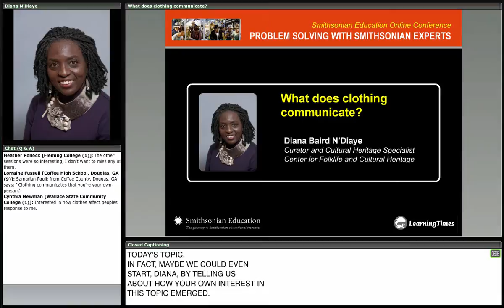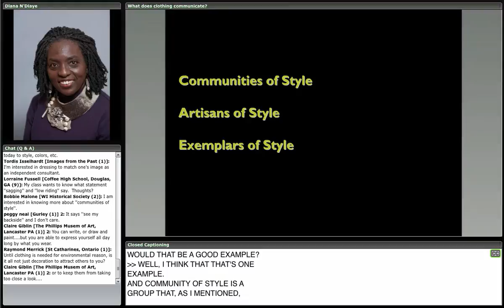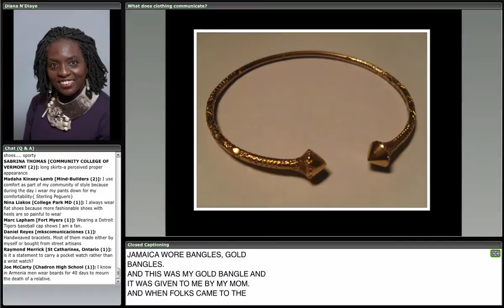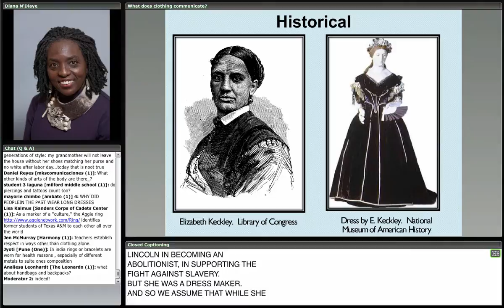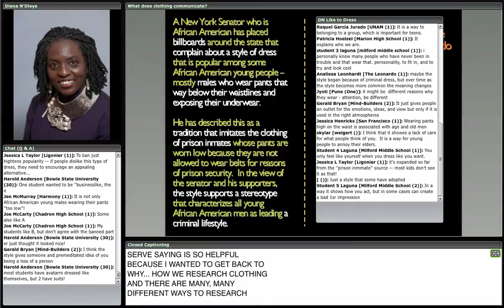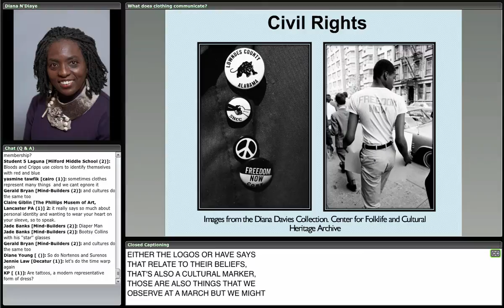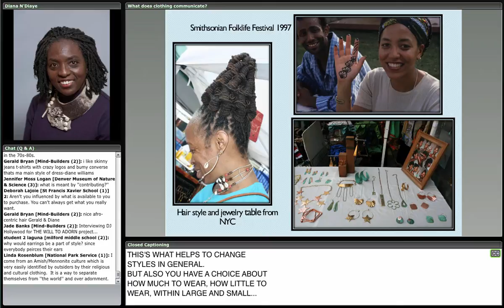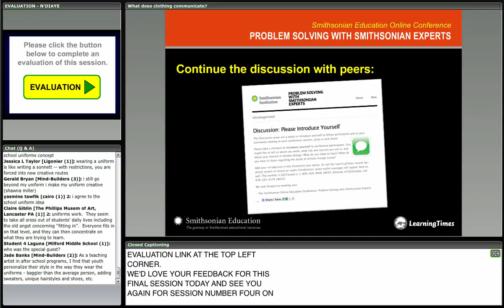What does clothing communicate?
Clothing is often used to show faith, to mark a rite of passage, or to indicate inclusion in a group. Drawing on her research into African American communities in seven cities, Diana N'Diaye asks: "How do we define and express our community through the clothing we wear?"

Presented by:
Diana Baird N'Diaye
Smithsonian Center for Folklife and Cultural Heritage